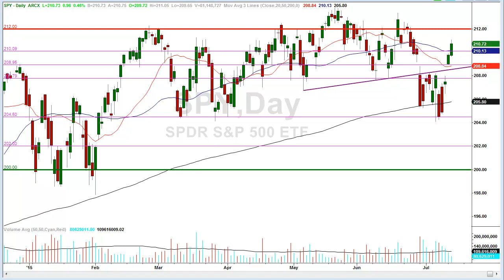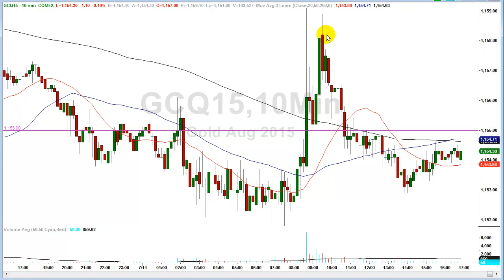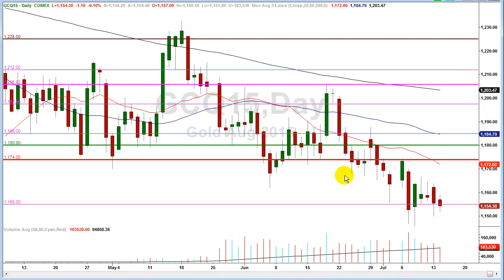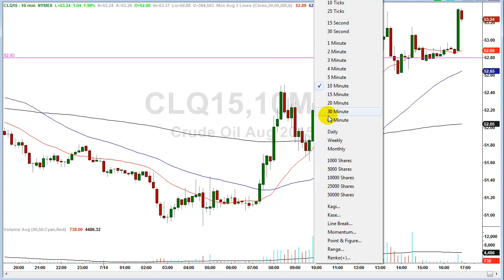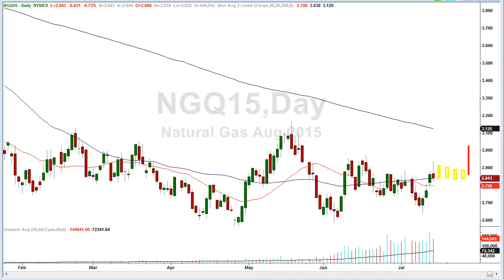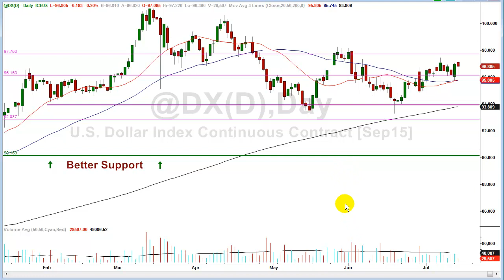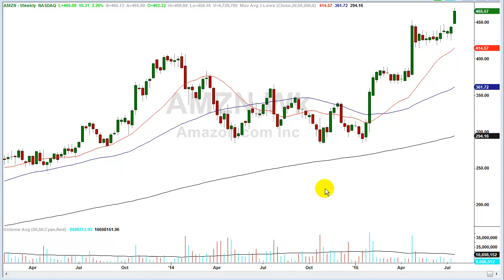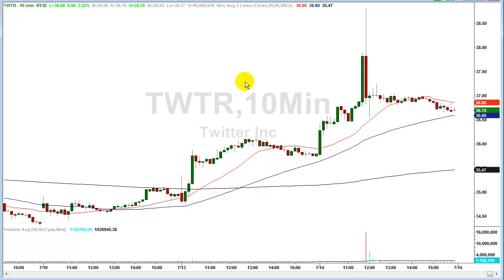Episode #670 Where will the stock market stall out?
Exactly where is the best place for the S&P500 to stall out on this move higher?  Find out in this video.
Crude oil got above the prescribed pivot point and is now on a march higher.
Gold is still struggling to get off the dime, we may see lower prices, as it can't stay here forever.
Bonds should see higher prices as we're coming off a daily cycle bottom.
Also found in this video is an important chart of Apple, which is a market leader.